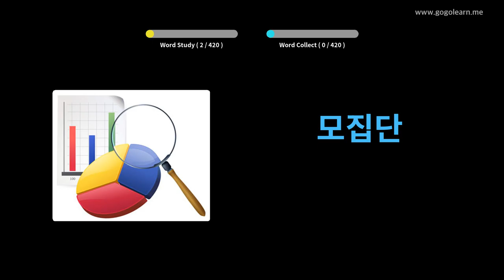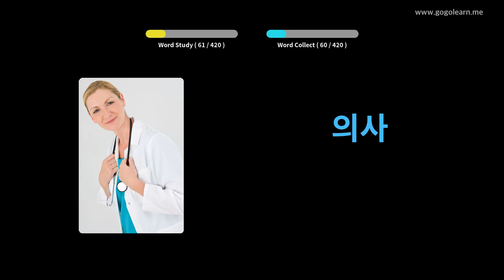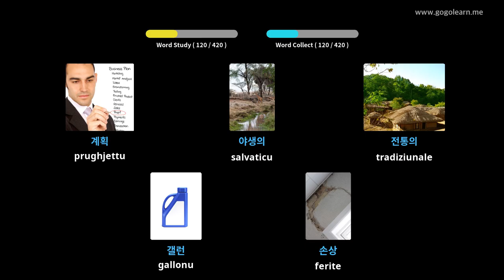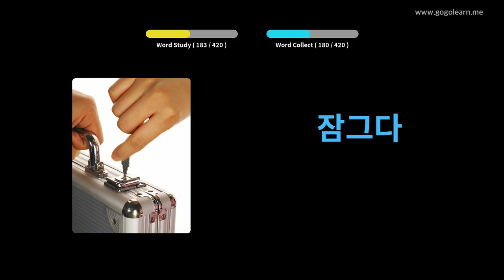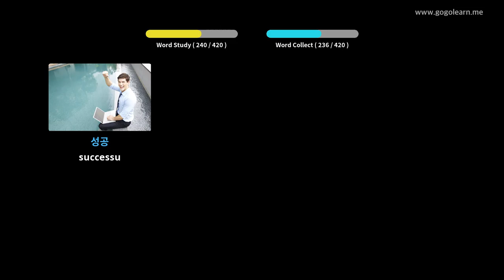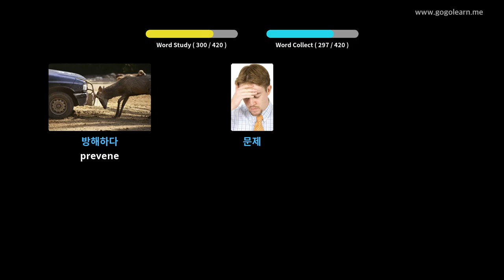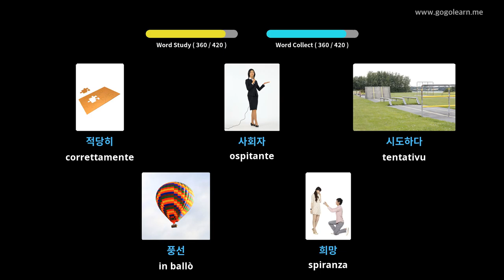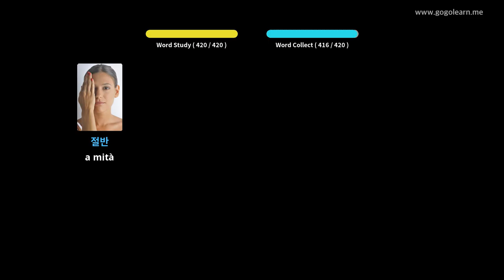Vucabulariu Coreanu Scuola Secundaria 3 | Golearn